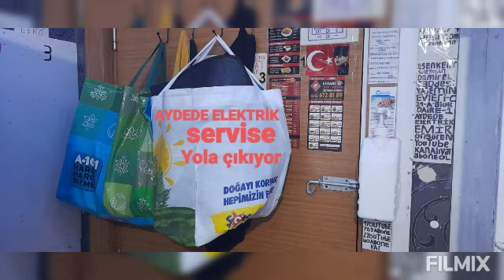AYDEDE ELEKTRİK güvenlik alarm sistemi servise yola çıkıyoruz hayırlı iyi yolculuklar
21 Temmuz 2022 Per güvenlik alarm sistemi artık Yola çıkıyor servise gidiyoruz Bir dahaki videoda serviste Müşterinin evinde görüşmek üzere hoşça kalın Herkese hepinizi seviyoruz